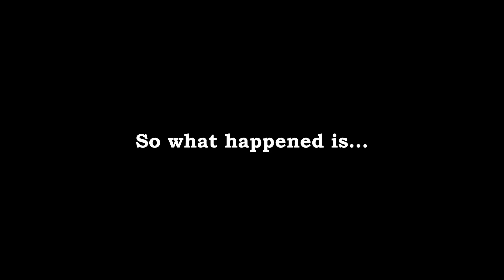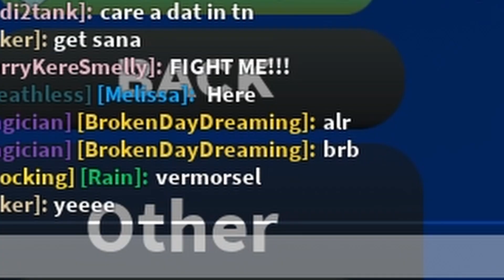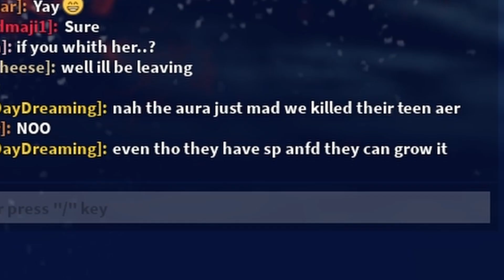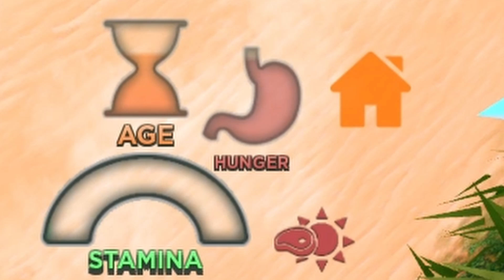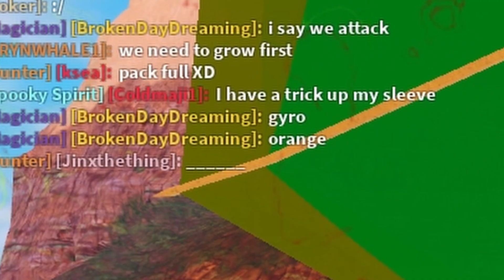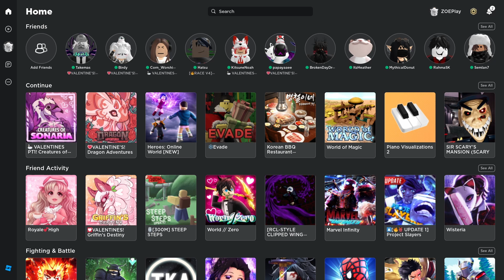THIS IS WHAT SURVIVIAL GAME IS💀 Nolumoth pack experience funny moments - Creatures of Sonaria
This is how actual survival game should be-
Agree or not, lemme know in the comment! 👀👇